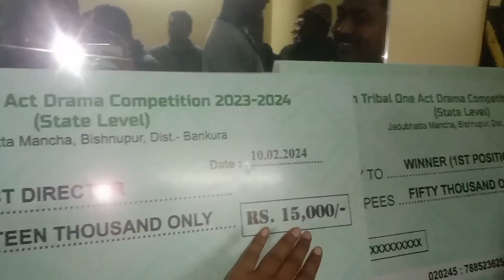State Level Drama Competition Chalao Kate Jhamela Hui Ena😥|Vlogs Of Lubui Baha@lubuibaha#santalivlog